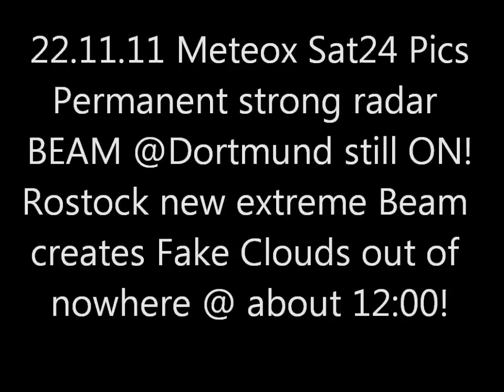22.11.2011 METEOX anomalies HAARP radar Rings Weather Warfare GEOENGINEERING Chemtrails